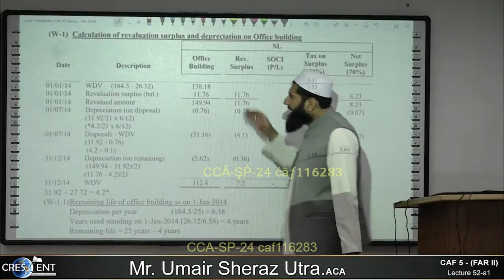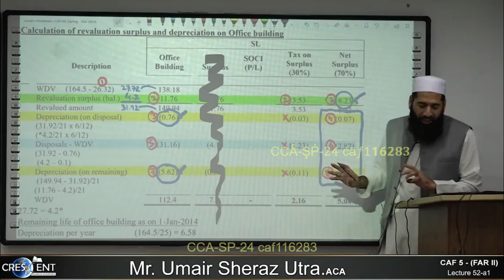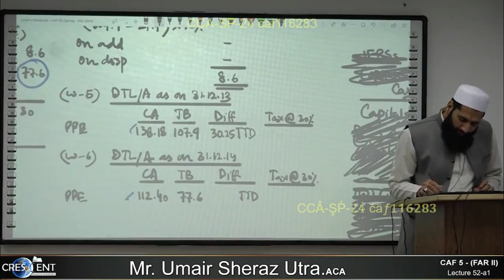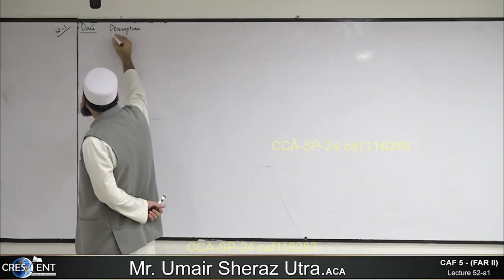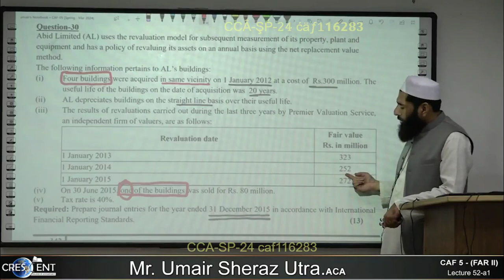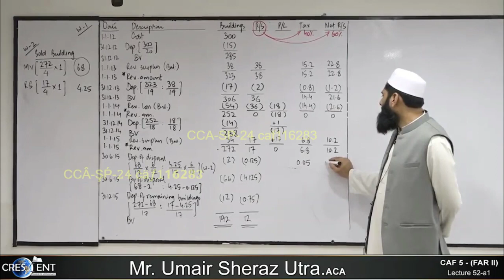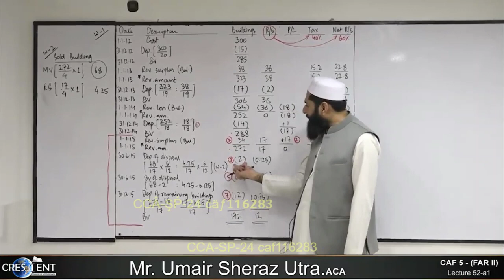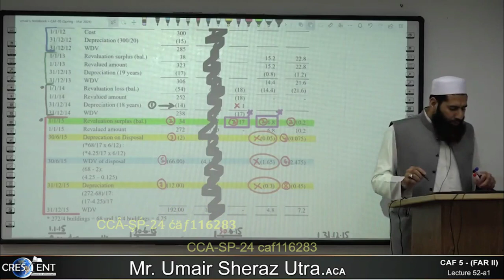CAF 05 - FAR-2 | LECTURE.52 a1 | SIR Umair Sheraz | MARCH 24